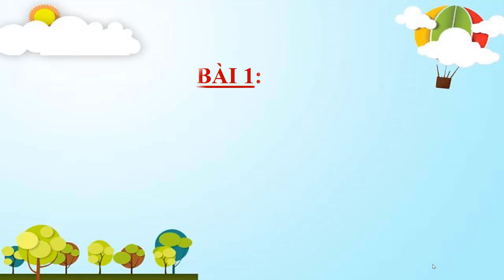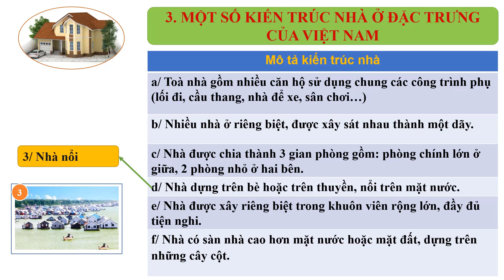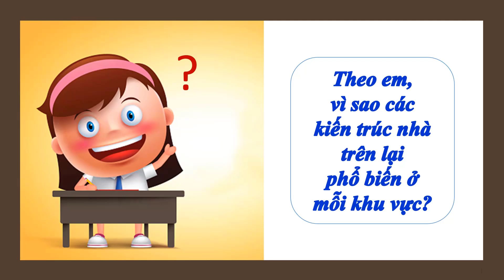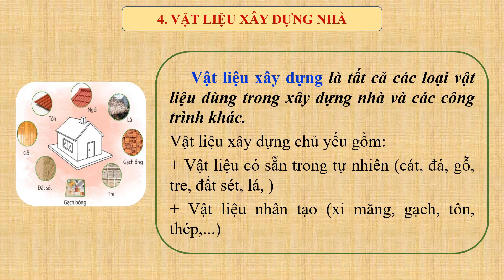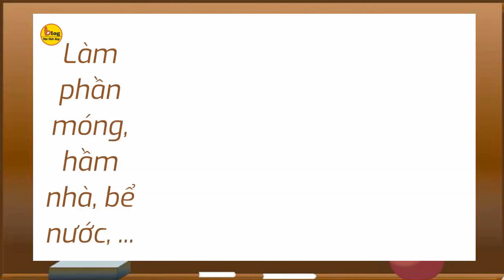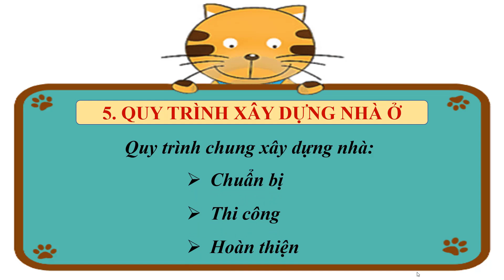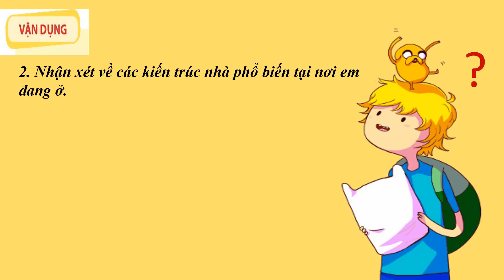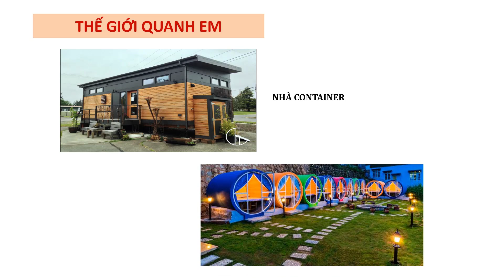Tuần 2 Tiết 2 Công nghệ 6 Bài Nhà ở đối với đời sống con người